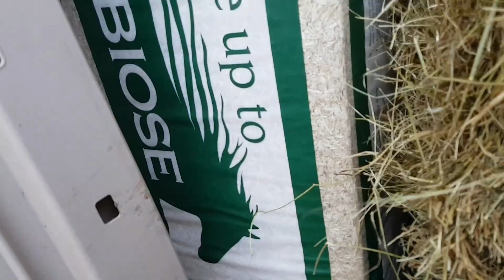Lolas outside! | RABBITS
Lola has now moved outside! Just as a disclaimer if you look at present videos, you'll know that her set up is much bigger now and she has an entire quarter of the garden. She is also a lone rabbit at the moment because she's very hard to bond with other rabbits from experience, so we just need to find the one that fits with her bossy personality.

And you can...